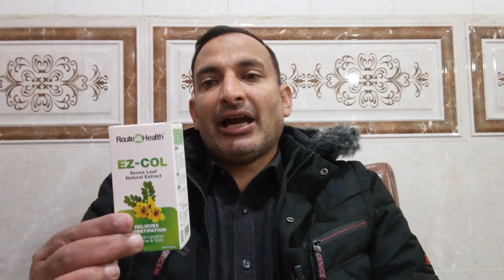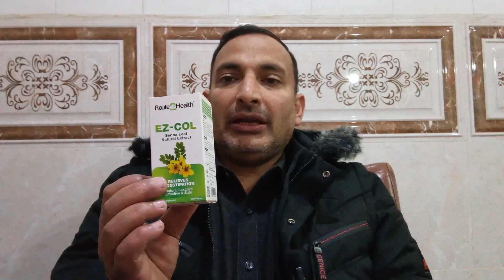What is Ezcol syrup used for - How to use Ezcol syrup